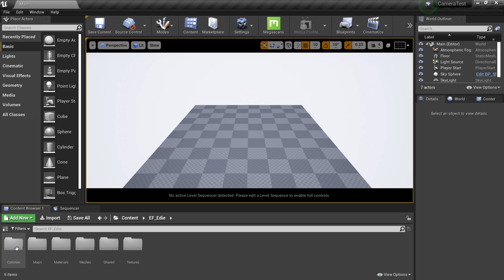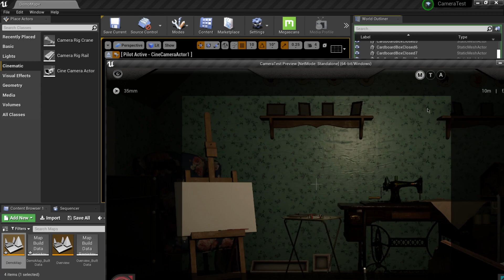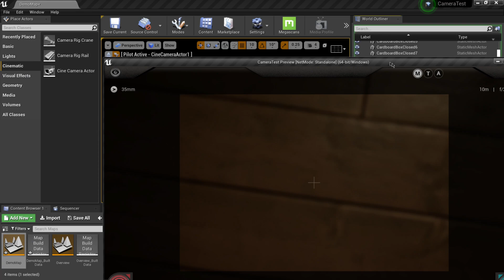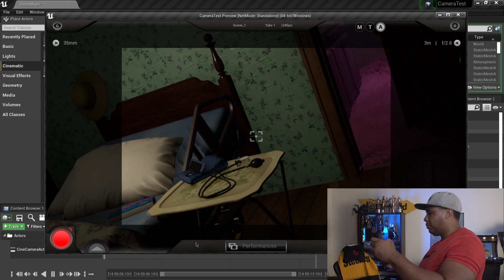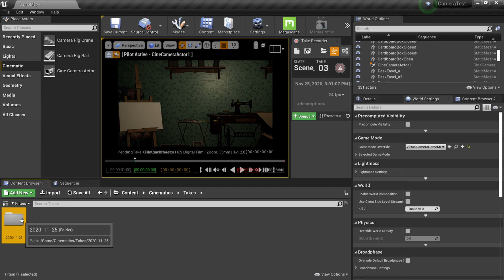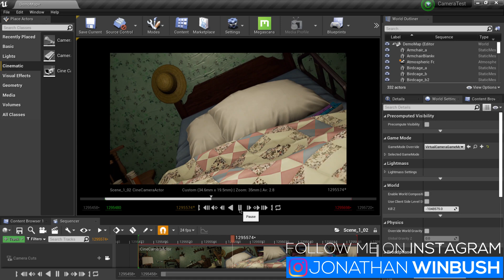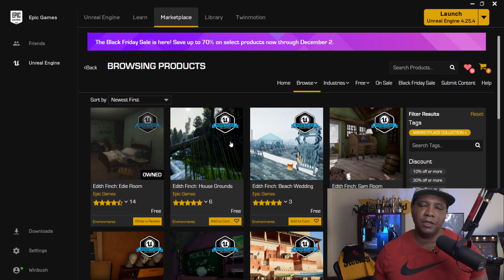GAMEVICE + iPad for Virtual Camera Moves in Unreal Engine 4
Using the Gamevice hooked up with my iPad I'm able to use the control to help do slick camera moves in Unreal Engine.

My new Unreal Engine for Motion Graphics course is now out!

0:00 What Up What Up
0:50 Unreal Engine Setup
2:43 Activate iPad link to UE
4:08 Record Virtual Camera Move
5:40 Camera Move Playback
6:58 Edith Finch Game Assets
7:33 Like & Subscribe